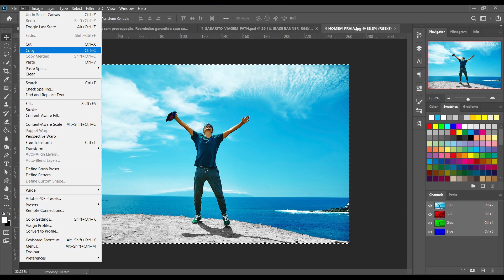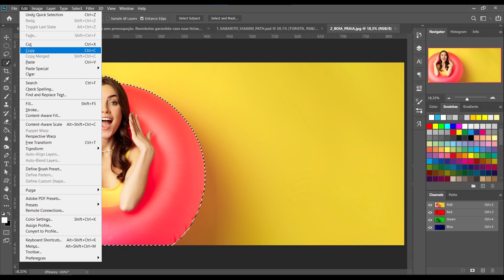Photoshop para iniciantes | Novo curso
Em breve um novo curso! Photoshop Fundamental I. Um curso com arquivos de exercícios, apostila ilustrada em formato PDF e certificado! Em breve!

▶️ GOSTOU DO CONTEÚDO DO CURSO? Gostaria de colaborar? :) 👍

CAIXA - Agência 01086 Operação 1288 Conta 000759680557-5

Equipamentos:
✅ Sony Vaio
✅ Wacom

Edição:
✅ Adobe Premiere

🏆 Meu curos de Photoshop Fundamental com certificado!